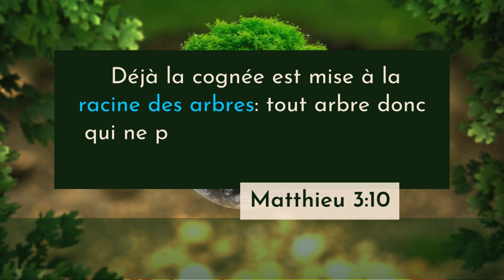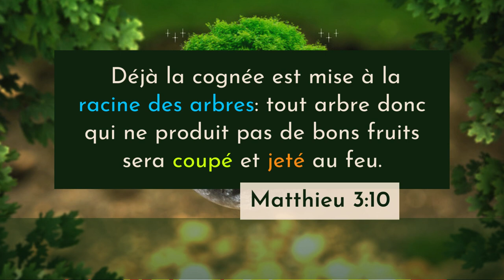Matthieu 3:10 LSG | Chanter les Écritures